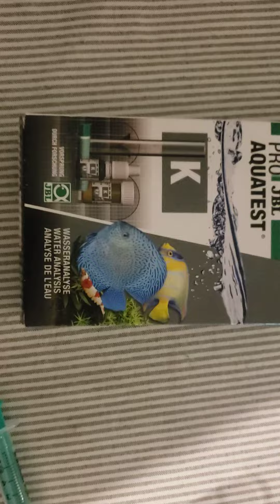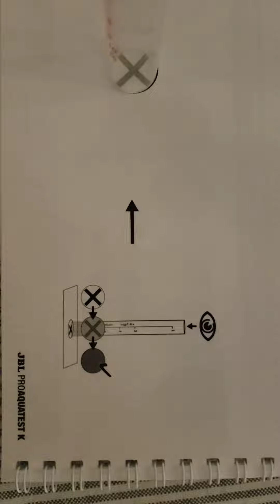Test JBL K Potassium Zoomalia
Présentation des tests K de JBL achetés le 26/03/2021 sur Zoomalia.